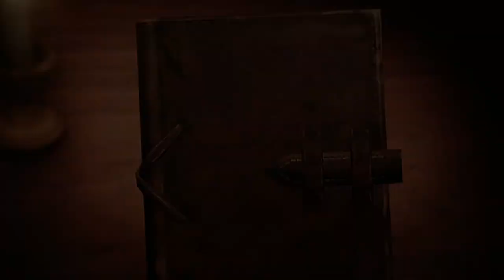Attack on Titan 2 Xbox Series S Playthrough Episode 3 Steve Rogers Story